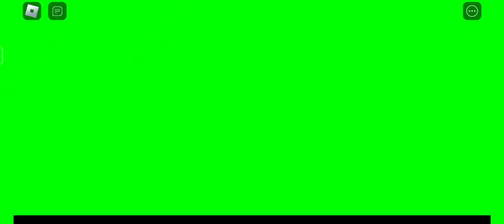I just found another Ben 10 game but the transition is cooler!!!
I'm speechless when the transition of the alien🔥🔥!!